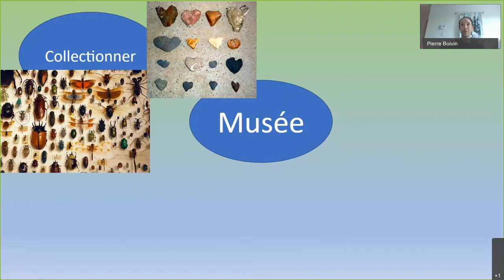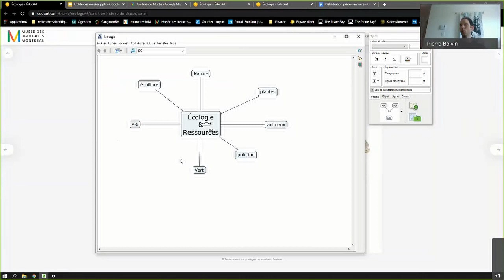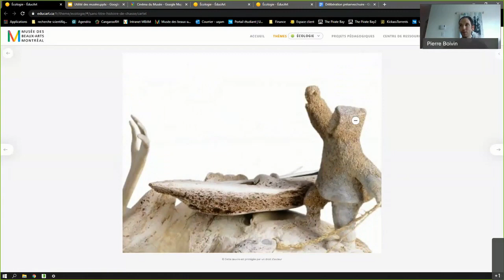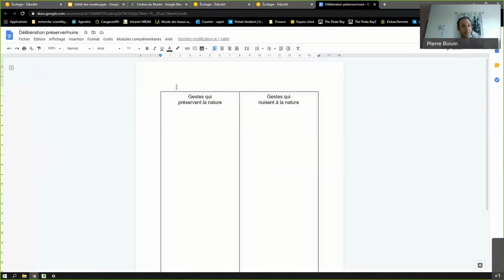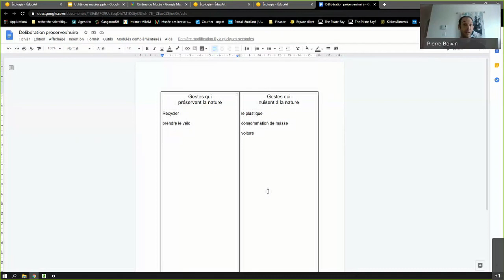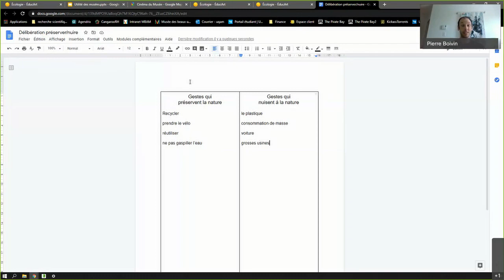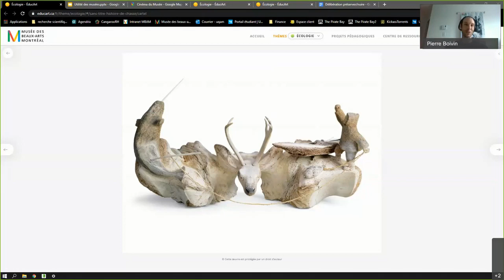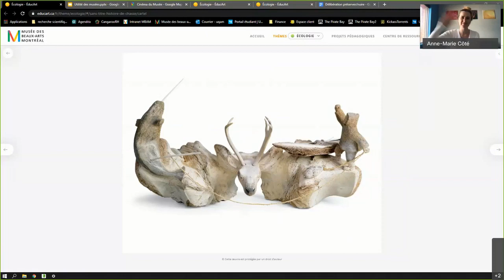Écologie et art Inuit, Musée des beaux arts de Montréal_0